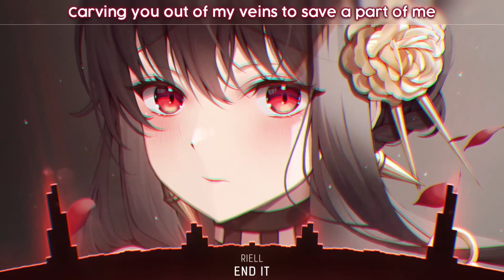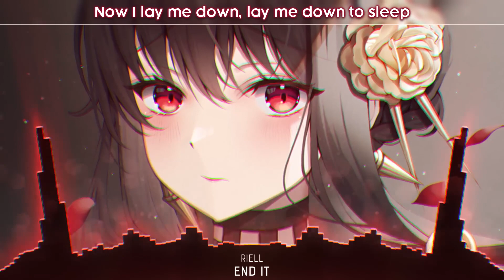Nightcore End It RIELL Lyrics